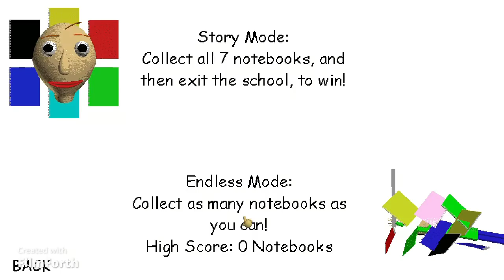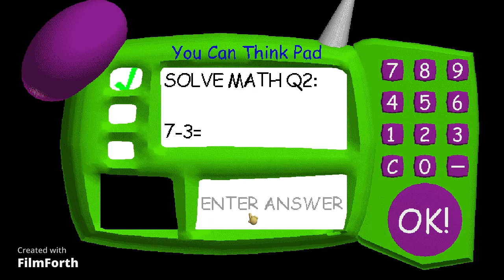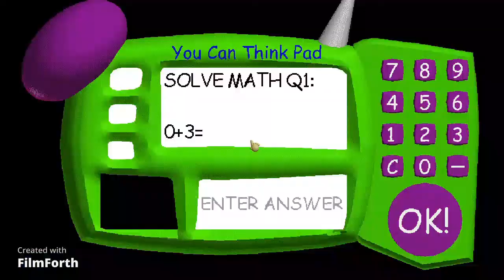BALDI CALLED THE COPS | Baldi's Basics MOD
Today we're NOT playing Minecraft, But Water Rises or Minecraft, But Lava Rises

Outro Song By: MDX
Song Title: Press Start (Sterrezo Remix)